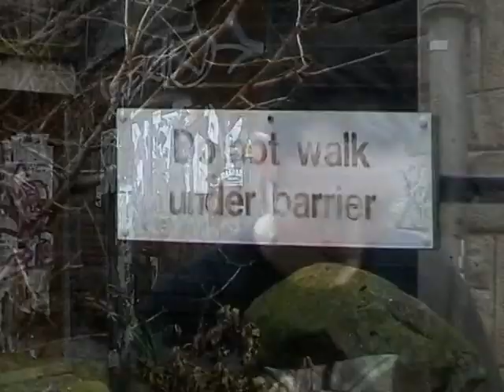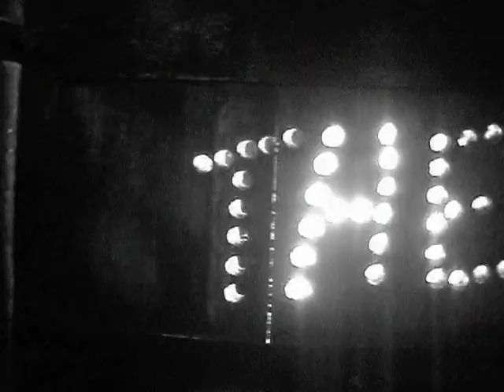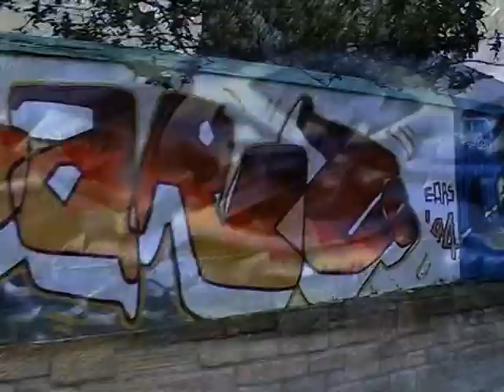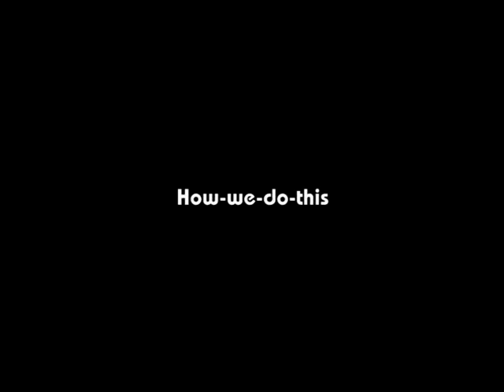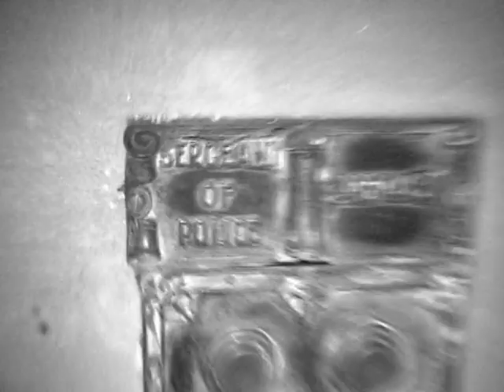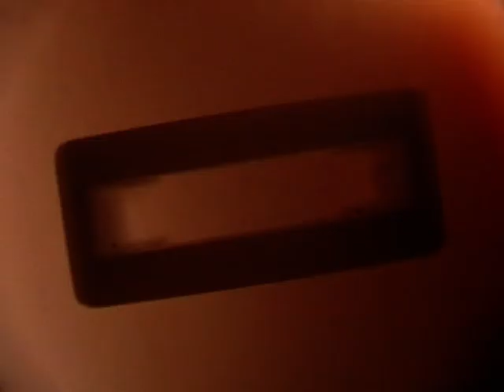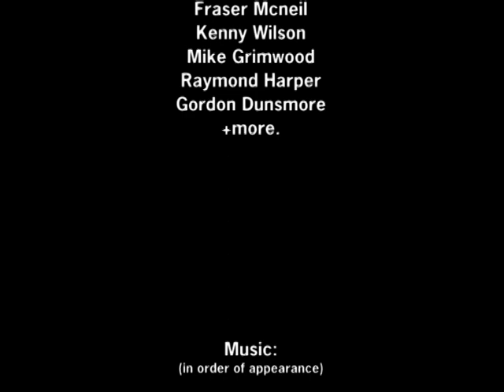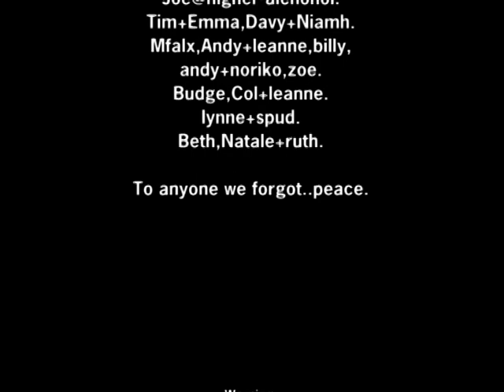'Accomplish' A Scottish Bike Trials Full Movie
This is the first film i made but never uploaded it in its entirety.
Trials biking in Scotland.
Made this with my friends a long time ago .enjoy